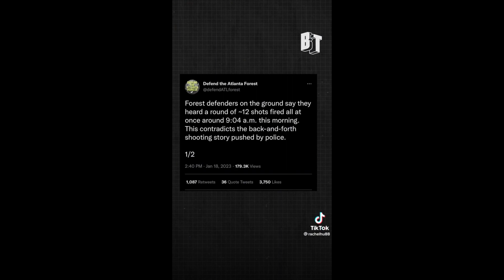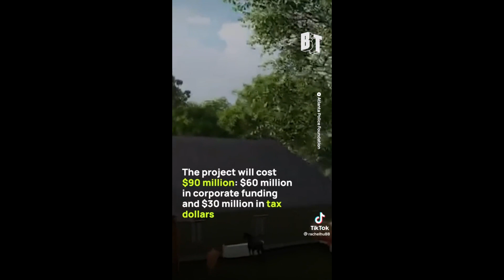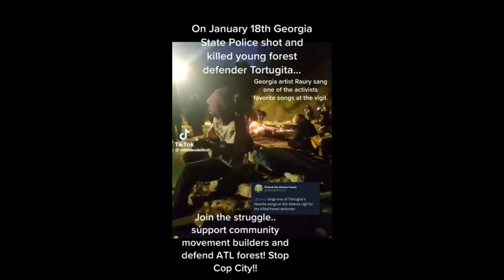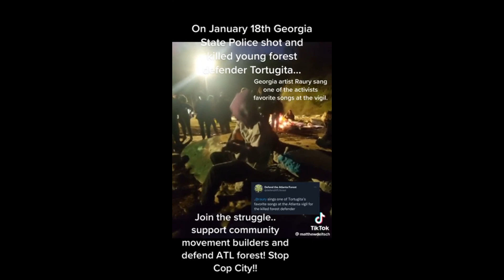Justice for Tort & Tyre! Atlanta Memphis StopCopCity//Ice Turtle Girl: The Life & Times of Ice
Hello. This video is about two different stories both dealing with corrupt police who don't care about Black people or land defenders. These stories brake my heart and it's sad to continue this cycle day in and day out. Praying for their families, friends, the people at Stop Cop City & everyone effected by these terrible losses. Here is more information on both cases so you can learn more and support. Do not give the national BLM organization as they are corrupt and don't give money to families effected.

Tyre Nichols: This Go Fund Me goes directly to his family.

stopcop.city